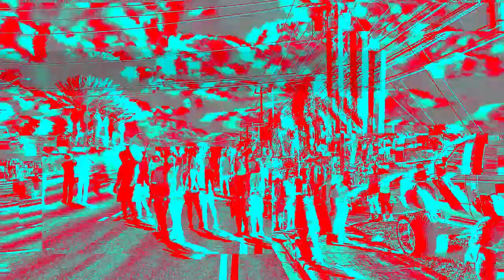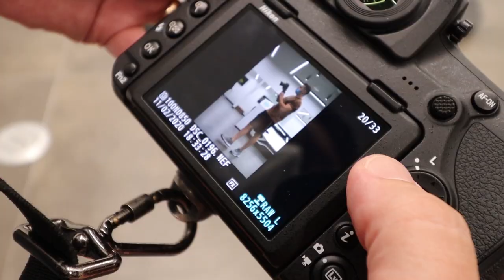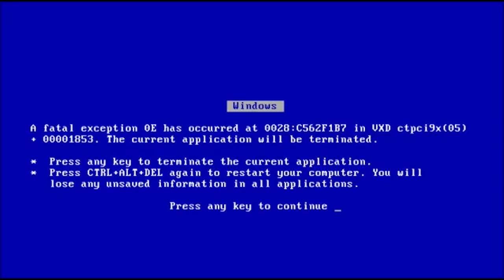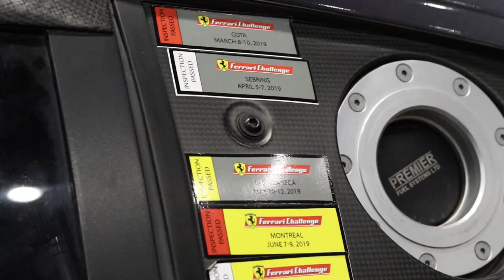Iniciante VS Profissional | Batalha de Takes de Carro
Desafiei meu amigo fotógrafo profissional para uma sessão de takes na Prestige Imports! A câmera que usei foi minha Canon EOS SL3 com uma 10-18 e uma 50mm F1.8  enquanto ele usou sua Nikon D800 e depois sua Canon R5 com uma 50mm F1.2. E aí, o que acharam?

Meu nome é Yann Mendes e pra você que ainda não me conhece, seja muito bem-vindo ao meu canal! Eu moro em Miami na Flórida e faço alguns vídeos por aqui! Você pode esperar MUITOS vlogs relacionados a carro nesse canal, já que é meu principal hobby :)
Mas eu gravo o que posso do meu dia a dia, finais de semana e experiências bacanas que estou vivendo por aqui!

Eu sou formado em engenharia civil pela UFPR e sou natural de Ourinhos, interior de São Paulo e graças a Deus tive a oportunidade de vir morar nesta maravilhosa cidade de Miami.